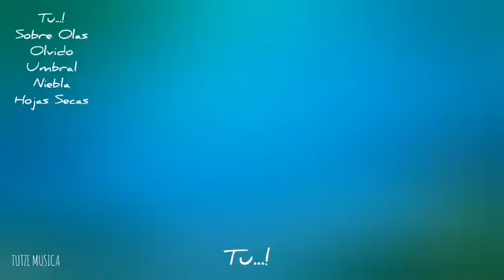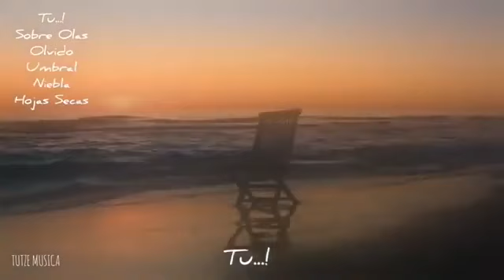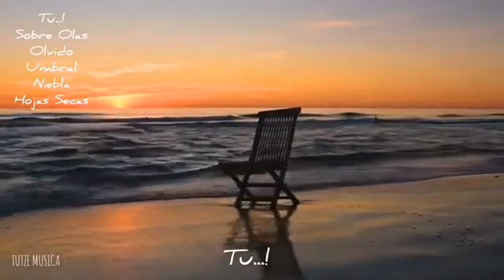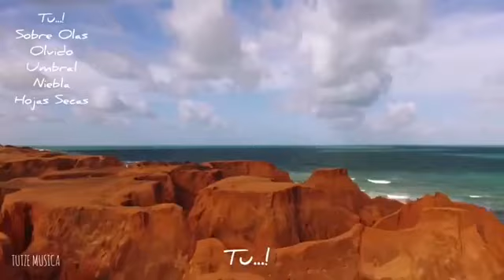TU...!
Tel
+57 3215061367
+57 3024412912